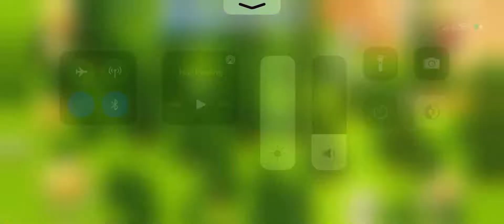Hay day part 58